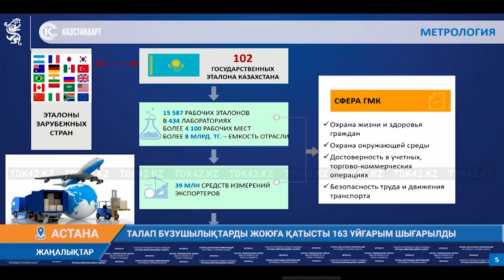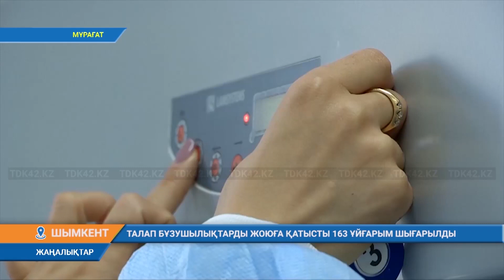ТАЛАП БҰЗУШЫЛЫҚТАРДЫ ЖОЮҒА ҚАТЫСТЫ 163 ҰЙҒАРЫМ ШЫҒАРЫЛДЫ